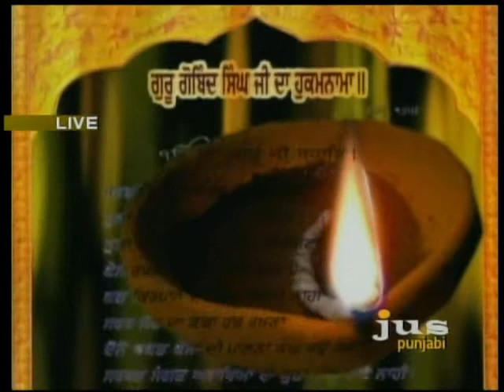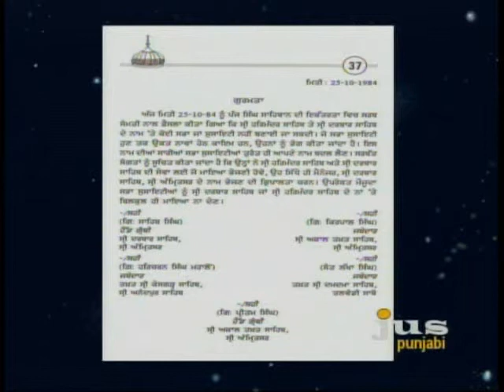2011_02_22 Mate.wmv